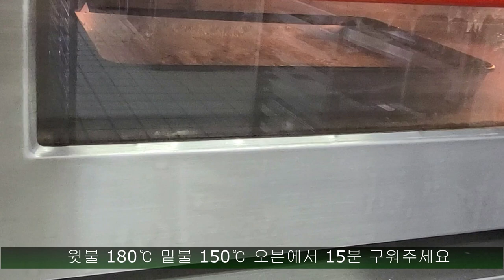마스카포네 티라미수 만들기/ How to make Mascarpone Tiramisu /ティラミスの作り方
모두가 좋아하는 디저트 티라미수를 만들어 보았어요.
티라미수는 이태리에 젤라또를 배우러 갔을때 디저트로 맜있게 먹었던 기억이 있습니다.
좀더 자세히 편집하다보니 좀 지루하게 시간이 길어졌네요.
어려운 것 같지만 비교적 쉬운 무스랍니다.
한번 도전해 보세요.
모르시면 언제든 댓글주세요...

비스퀴 조콩드 :  Biscuit Joconde
◆ 재료분량(g)
 계란 246
슈거파우더  176
아몬드분말  176
박력분   50
버터 33
흰자 170
설탕 44

● 만드는 법
1. 전란 풀어주면서 TPT를 3번에 나누어 넣고 믹싱하여 100% 거품을 낸다.
2. 박력분을 체질하여 혼합하고 버터를 용해하여 섞는다.
3. 흰자와 설탕을 90%머랭을 만든다.
4. 노른자 반죽과 머랭을 가볍게 섞는다
4. 평철판에 유산지를 깔고 반죽을 패닝한다.
5. 굽기 : 윗불 180℃, 밑불 150℃ 15분 정도
마스포카네 크림
마스포카네 크림치즈 562g
생크림 225g

노른자 120
설탕 225
물 50
젤라틴 5

생크림 375

커피시럽
에스프레소 200
깔루아 60
럼주   15
물(시럽) 25

만드는 법
1. 마스카포네크림치즈는 부드럽게 풀어주세요.
2. 마스카포네 크림치즈에 생크림을 넣고 휘핑해주세요.
3. 설탕과 물을 115℃로 끊여 시럽을 만들어주세요.
4. 노른자를 믹싱하면서 시럽을 천천히 부어 파트 아 봉브를 만들어 주세요
크림치즈에 파트 아 봉브를 넣어서 섞어주세요.
5. 젤라틴을 중탕으로 녹여서 섞어주세요
6. 생크림을 80%정도 휘핑하여 섞어주세요.
(이때 온도가 50℃가 좋아요)
7. 조콩트에 커피시럽을 바르고 무스틀에 넣어주세요
8. 마스포카네 크림을 짜고 중간에 시트 한 장을 넣고 다시 무스로 가득채워주세요
9. 냉동실에서 1시간 굳은 후 코코아파우더를 뿌려서 장식해 주세요.